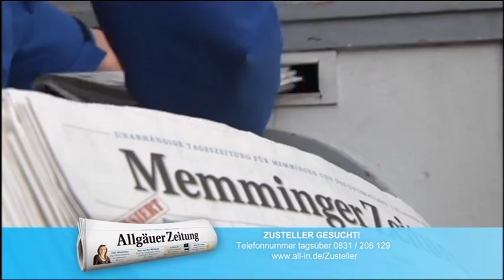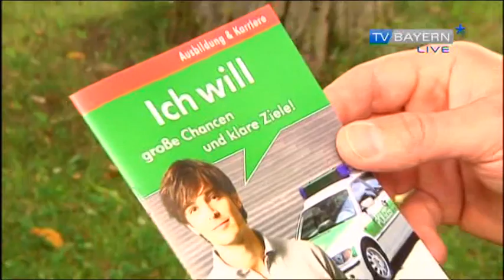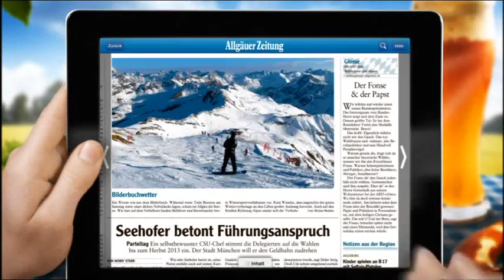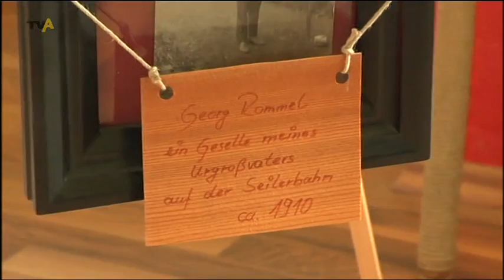TV Allgäu Nachrichten - Freitag, 27. Juli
Die Sendung von Freitag, 27. Juli